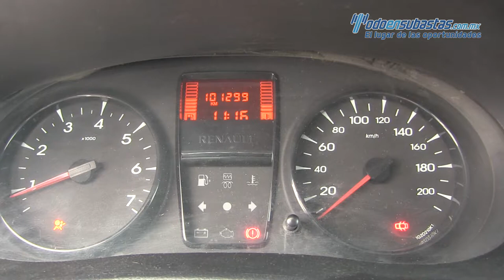Renault / Kangoo / 2015 - 116839